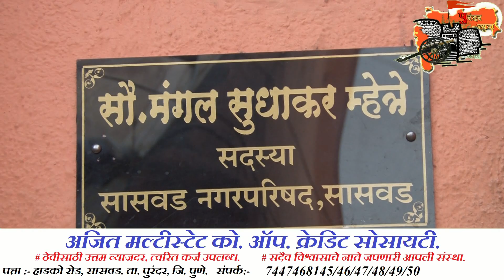तरुणांनी चौकात बसणे टाळावे व कोरोना प्रसारापासून दूर राहावे :- मंगल म्हेत्रे, नगरसेविका, सा. न. पा.